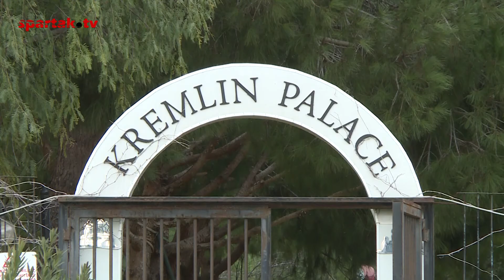Turecko | Tréning brankárov